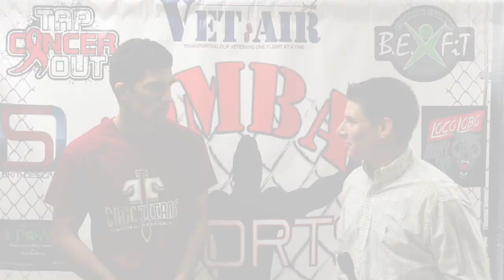BLOOPERS: After 4 Years Of Interviews, You Know We Got Some With UFC's Manny Bermudez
Checkout Combat Sports Nation's Shaun Gilday and UFC bantamweight Manny Bermudez's outtakes and quick cuts that will leave you needing to watch again out of pure hilarity. Enjoy and we look forward to Manny more interviews (yup we just did that).

Combat Sports Nation and Shaun Gilday began covering Cage Titans events LIVE on location beginning with the promotions 20th event on Saturday 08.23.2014 at the Plymouth Memorial Hall.

Yet, it was not until Cage Titans 22, Manny Bermudez's last amateur fight when he defended his bantamweight title that we were able to catch up with him post fight...and oh how that relationship has blossomed.

Also do not miss the New England's long running #1 ranked fighter make his long awaited UFC debut when Bermudez takes on five fight UFC vet Albert Morales (7-3-1) on UFC on FOX 28: Emmett vs. Stephens February 24th at the Amway Center in Orlando, Florida.

Show your support in what we do for local, regional, national, and even international combat sports with our exclusive interviews, gym videos, and more by hitting the SUBSCRIBE, LIKE, FOLLOW, & SHARE on...⠀⠀